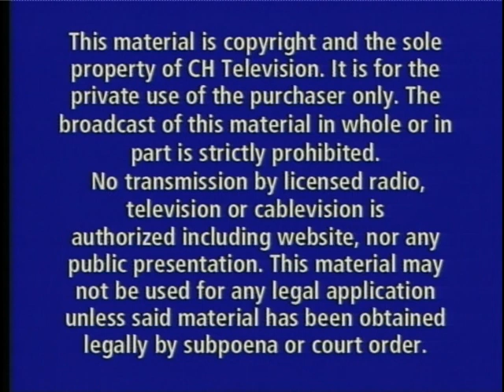Rugby Players and Firefighters Unite to Battle Cancer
ESQUIMALT - A group that is sometimes on opposite sides on the rugby field has united for Lift for Life, a fundraising event to help Esquimalt firefighter, rugby player and coach Spencer Robinson. Fellow rugby player and firefighter Tom Woods will spend 24 hours 85 feet above Esquimalt Plaza for "Lift for Life", an event to launch F.A.C.E., Firefighters Against Cancerous Exposures.